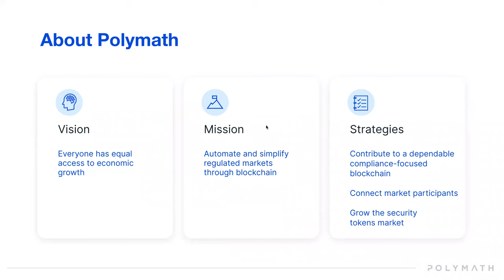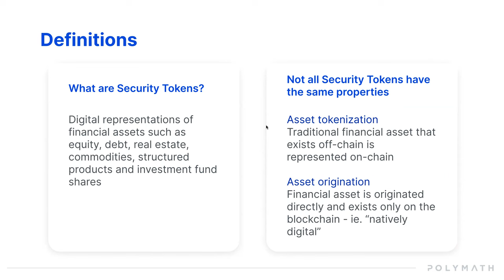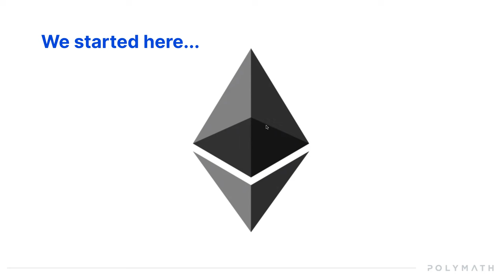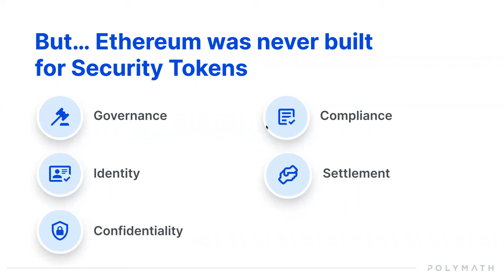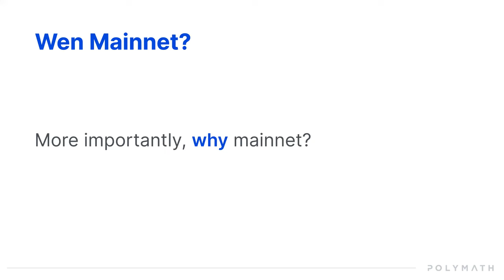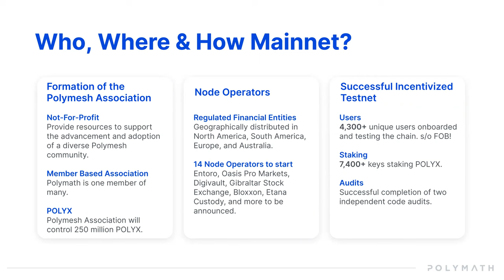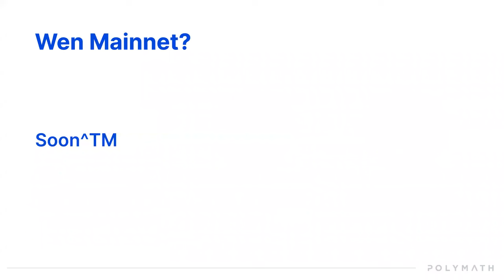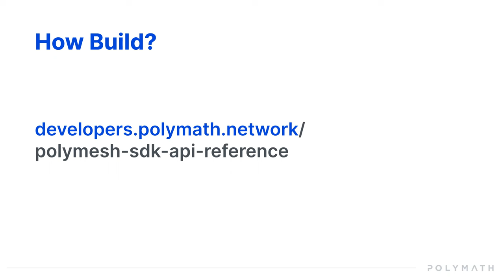2021-10-20 Polymesh A purpose built blockchain for Capital Markets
Graeme Moore is the Head of Tokenization at Polymath, which makes it easy to create and manage security tokens through tools on Ethereum and a soon-to-be-released, purpose-built blockchain named Polymesh.

He is also an advisory board member of RedSwan, a marketplace for tokenized commercial real estate; and the author of B is for Bitcoin, the first ever ABC book about Bitcoin.

Talk:
Polymath spearheaded ERC-1400 to enable securities on Ethereum, but after encountering key issues with public blockchains for regulated assets, embarked on building Polymesh - a blockchain purpose-built for capital markets. Polymesh is built with five key pillars in mind: governance, identity, confidentiality, compliance, and settlement.